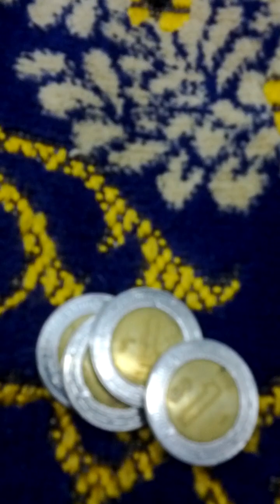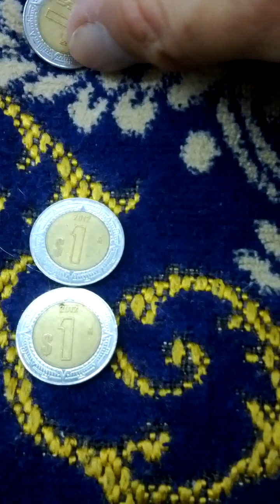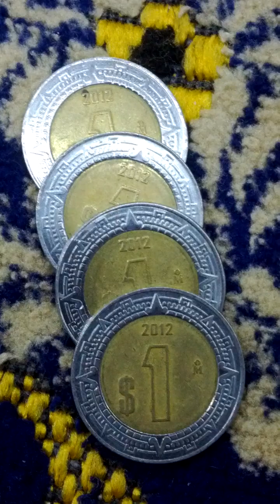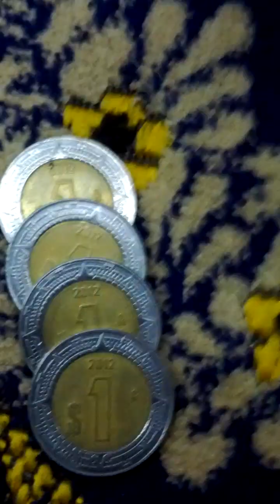Lots of Mexico 1 Dollar 2012(AH 1434) Bi-Metal Coins-03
Thu 10th Aug 2023(AH 1445 Muharram 23rd)...
These are lots of Mexico 1 Dollar 2012(AH 1434) Bi-Metal Coins...
And this is a part of Seoul Metro No 5 Line from Non Hyeon(K313) to Hong Ik University(K314)..